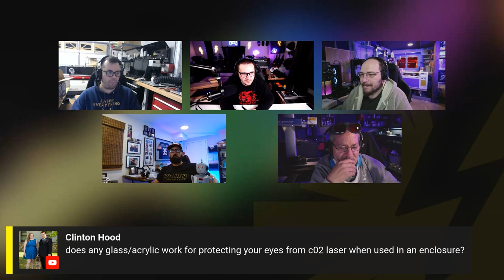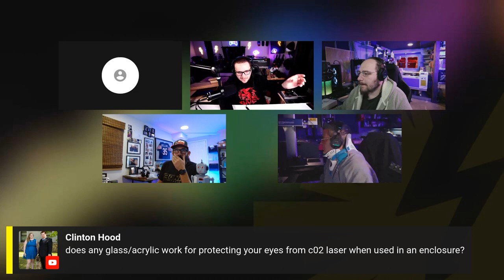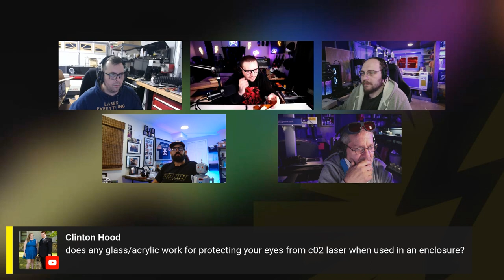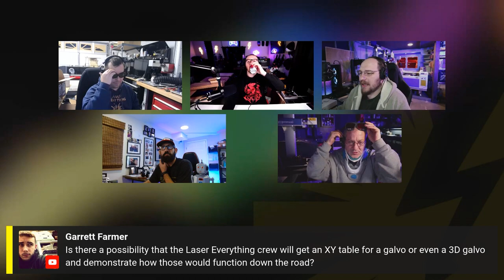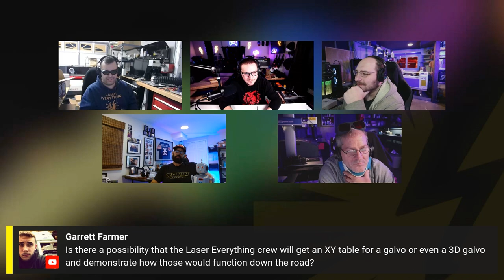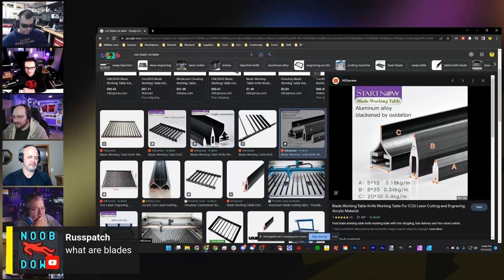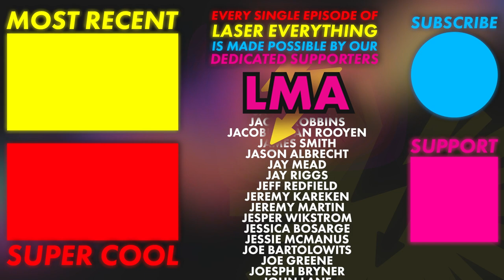Get the LASER Answers You Need NOW | Laser Engraving Q&A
Pricing jobs, the OMTech Polar, air compressors, blade tables, CO2 Galvo and so much more! In this episode we're answering the questions you need answered NOW! Michael Mullins from Laser Engraving 911 is rejoining us this week. We're talking all about how to price your laser engraving jobs and Michael gets very passionate about setting a house minimum! We also cover safety glasses (yet again), xy tables, the OMTech Polar, CO2 laser air compressors, CO2 Galvo laser wattage differences, knife bed blade tables and so so much more.